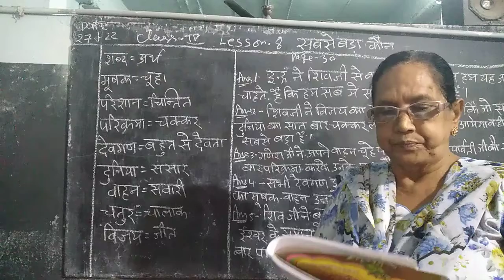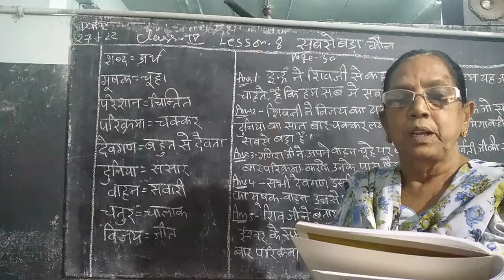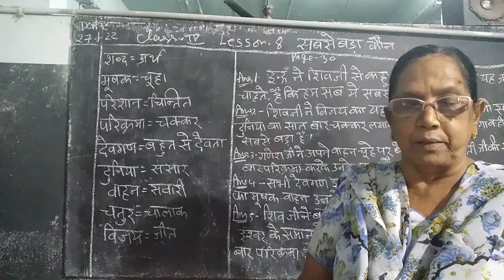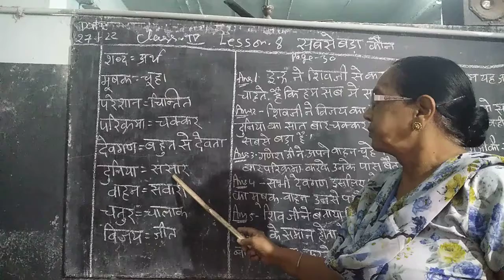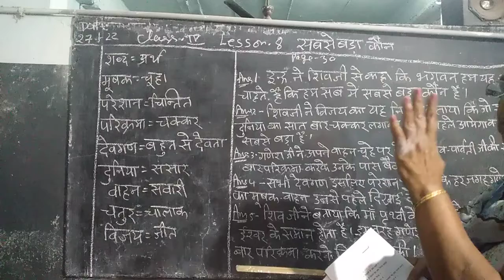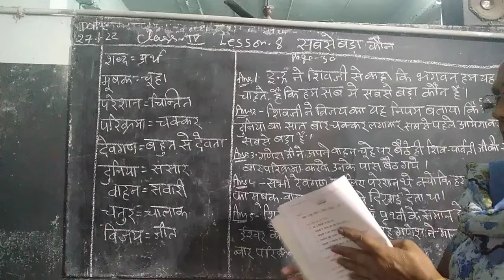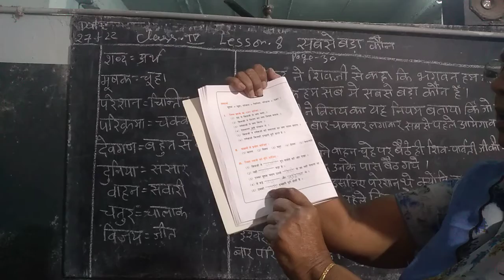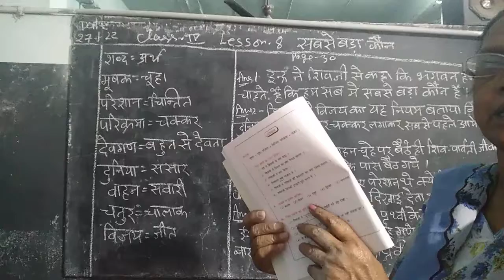4th class hindi